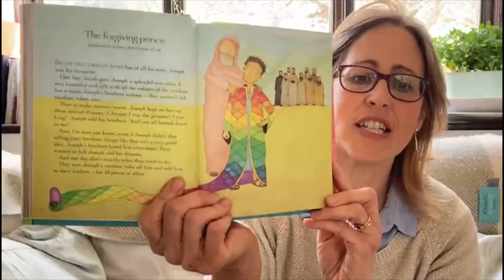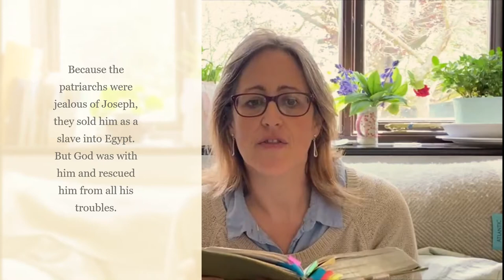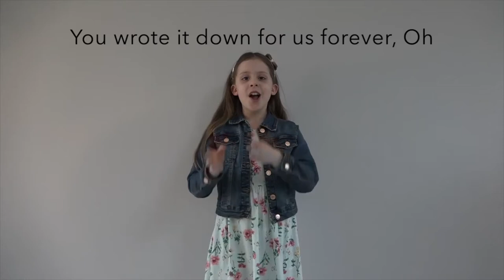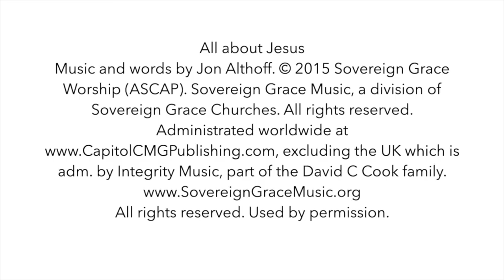Takeaway Jam // 16th May